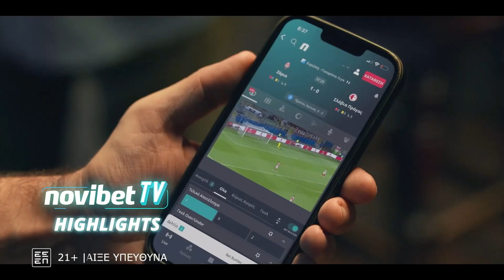...θα με πάνε στα δικαστήρια για την γνωμάτευση???....ας με πάνε....- Σπορ Σκορ Ρεκόρ 25/10/23